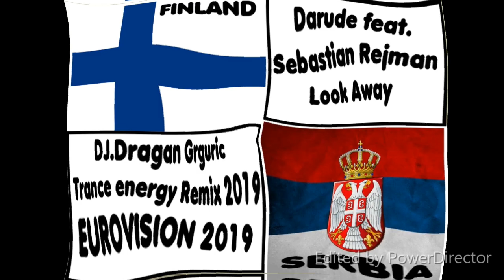Darude feat Sebastian Rejman Look AwayDJ Dragan Grguric Trance energy remix 2019 EUROVISION 2019 FIN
I THINK IS SOLID REMIX..:)